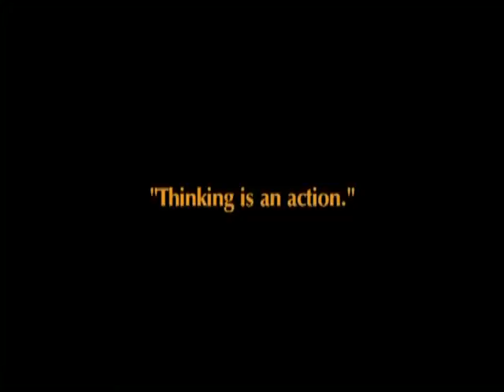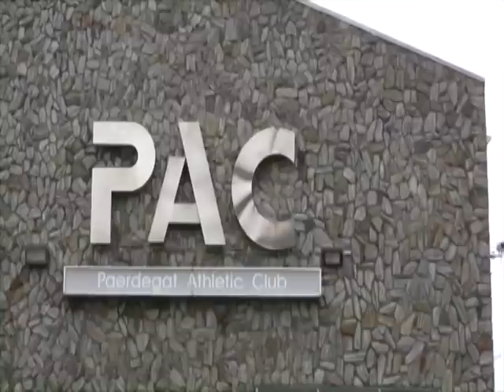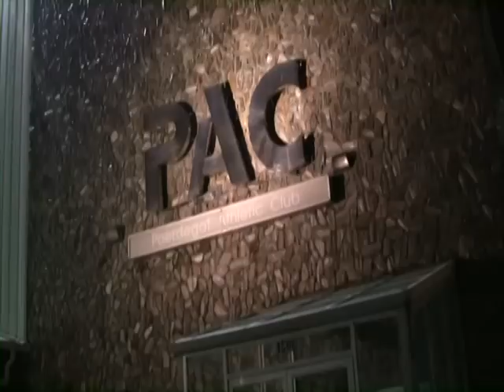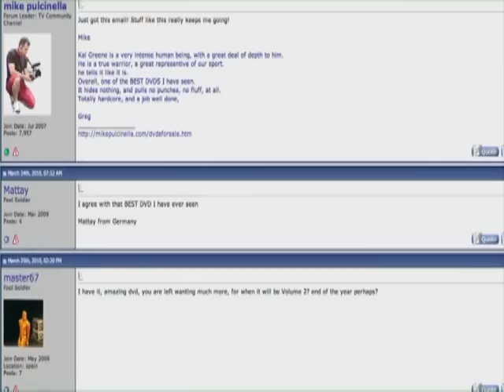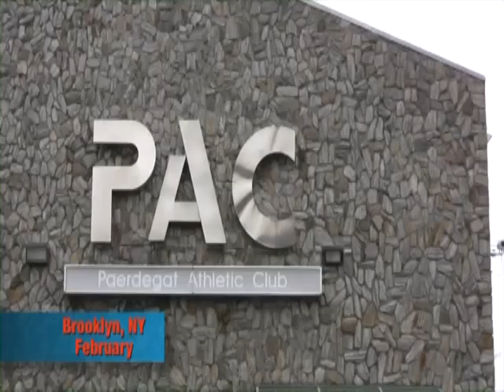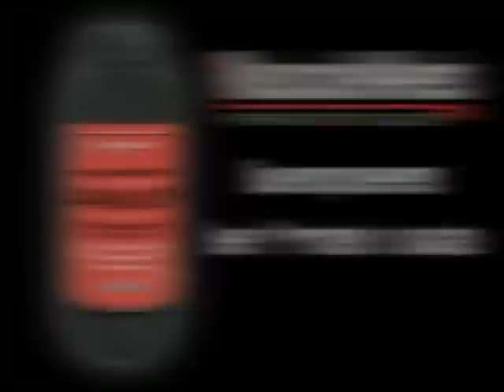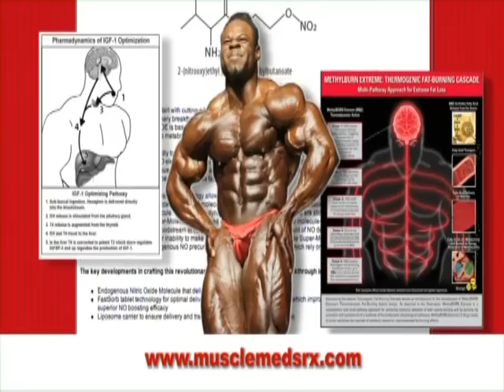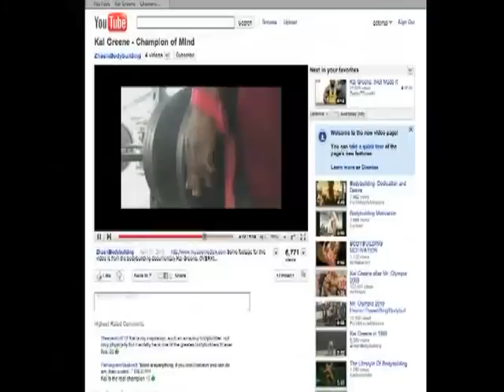Kai Greene : REDEMPTION | Bodybuilding documentary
Leslie Kai Greene (born July 12, 1975), known professionally as Kai Greene or Kai L. Greene, is an American IFBB professional bodybuilder, personal trainer, artist, and actor. He came in second place at the 2012, 2013, and 2014 Mr. Olympia competitions.

Kai Greene grew up as an orphan and as a ward of the state of New York into struggle that has followed him through his entire life. After discovering a career in bodybuilding at an early age, he transformed his life and his body to take true command of his destiny and inspire millions in his wake. He took refuge in professional bodybuilding, later transforming it as an art form, much like a sculpture, bringing that visual element into everything he does, including live performances, paintings, inking comics, and creating Films/TV.

Over the course of the last decade, Kai Greene has been more than just an icon in the professional sport of bodybuilding worldwide. He's more than the people's champ. He's an artist with a very human story. One that bleeds through his athletic career, through the muscle, and permeates the air around him. Kai's essence extends in all directions and truly comes to life in every flexing muscle, every glance, and every personal story told. Deep inside of his soul, Kai has had a burning desire to be a visual artist. His passion and success within bodybuilding continues to spread out to other forms of artistic expression, specifically through film and the arts. Using the various experiences of his past and his willpower earned through over a decade of pro bodybuilding-Kai Greene has become a raw, emotional, powerhouse of a personality.

-Competition History
1994 NGA American Nationals
1996 WNBF Pro Natural Worlds – 1st
1997 NPC Team Universe Championships – 2nd
1998 NPC Team Universe Championships – 3rd
1999 World Amateur Championships – 6th
1999 NPC Team Universe Championships – 1st
2005 New York Pro – 14th
2006 superman Pro – T20th
2006 Shawn Ray Colorado Pro/Am Classic – 14th
2007 New York Pro – 6th
2007 Keystone Pro Classic – 3rd
2007 Shawn Ray Colorado Pro/Am Classic – 1st
2008 New York Pro – 1st
2008 Arnold Classic – 3rd
2009 Australian Pro Grand Prix – 1st
2009 Arnold Classic – 1st
2009 Mr. Olympia – 4th
2010 Arnold Classic – 1st
2010 Australian Pro Grand Prix – 1st
2010 Mr. Olympia – 7th
2011 New York Pro – 1st
2011 Mr. Olympia – 3rd
2011 Sheru Classic – 3rd
2012 Mr. Olympia – 2nd
2012 Sheru Classic – 2nd
2013 Mr. Olympia – 2nd
2013 Arnold Classic Europe – 2nd
2013 EVL's Prague Pro – 1st
2014 Mr. Olympia – 2nd
2016 Arnold Classic – 1st
2016 Arnold Classic Australia – 1st
2016 Arnold Classic Brazil – 1st

Kai Greene is an avid artist who often creates self-portraits to help himself build and maintain his ideal physique. In August 2011, he exhibited some of his work to the public; at the exhibition, he stated, "As a professional bodybuilder, I'm a master sculptor. The art show made me realize that I've always been an artist: my medium the human physique. My life is what I make it, just like the art I've produced on canvas and on stage. This art show makes this statement. I'm celebrating some personal accomplishments and my own artistic expression."